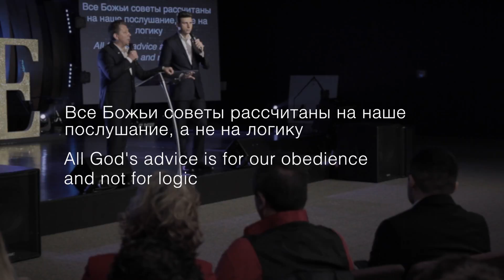Пять имен Иисуса (2 часть) | Five Names of Jesus (Part 2) - п. Виктор Музычук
Библия говорит о пяти именах Иисуса, которые отобразили Его сущность, а также именно так Он проявился в судьбах людей, которые встретились с Ним.
Проповедует старший пастор церкви "Мелхиседек" Виктор Музычук. Запись произведена 18 декабря 2016 года.

The bible talks about five names of Jesus, which reflected His essence. He became these things and people's experiences testify about it.
Sermon by Victor Muzichuk, senior pastor of Melchizedek church, recorded on December 18, 2016.